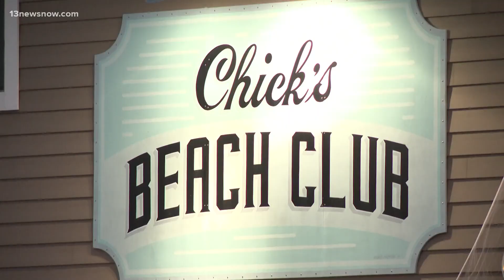Gov. Glenn Youngkin makes a Virginia Beach campaign stop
Governor Glenn Youngkin visited Virginia Beach on Friday night. He stopped by Chick's Oyster Bar on Shore Drive to rally Republicans ahead of the November election. He's encouraging voters to cast their ballots early, so the GOP holds the House and flips the Senate.